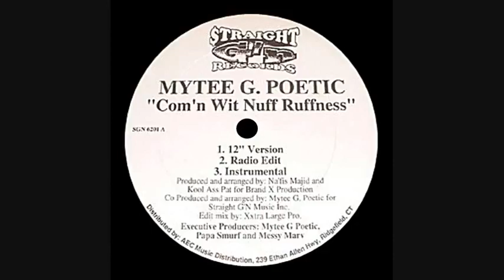Mytee G. Poetic - Com'n Wit Nuff Ruffness (12 Version)